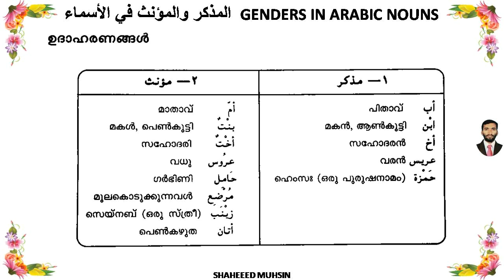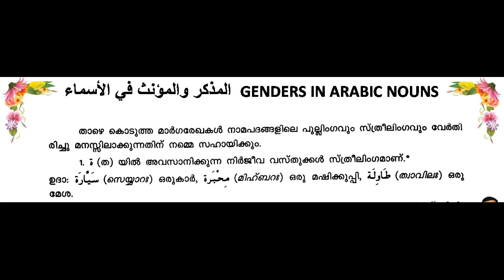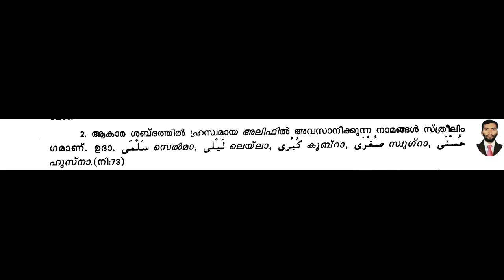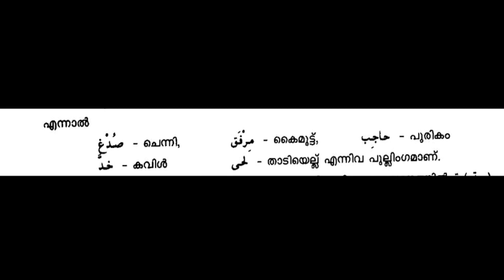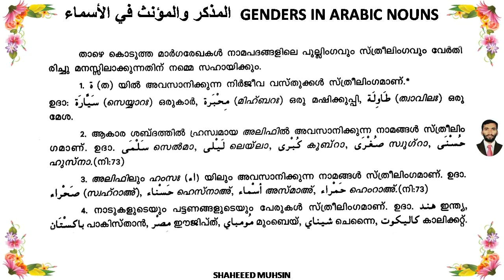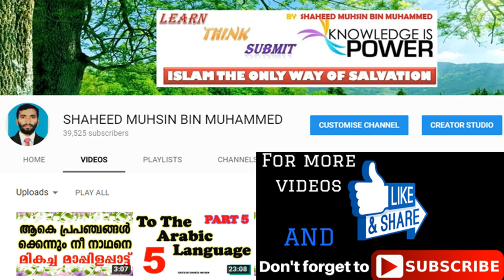ARABIC GRAMMAR (المذكر والمؤنث في الأسماء) GENDERS IN ARABIC NOUNS BY SHAHEED MUHSIN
STUDY ARABIC WITH ME STEP BY STEP